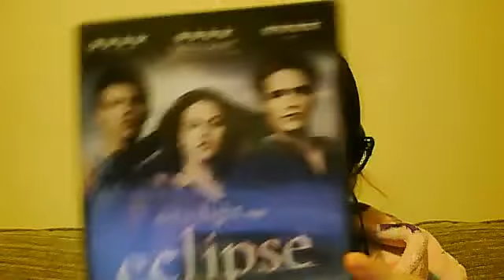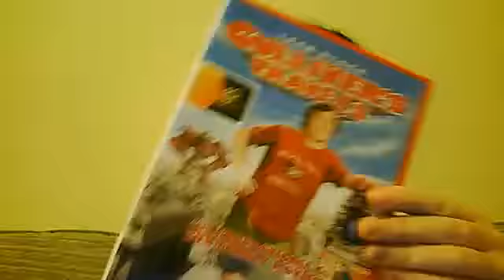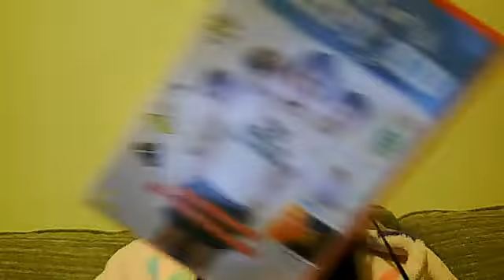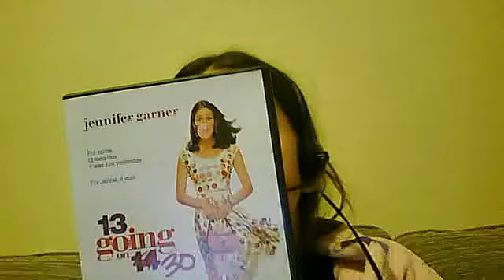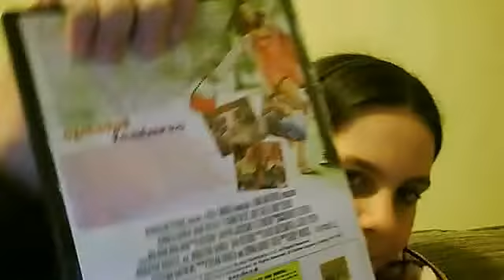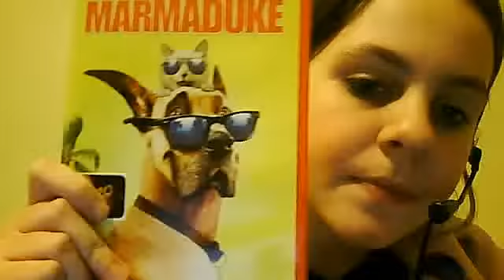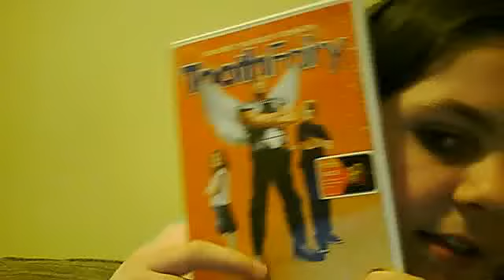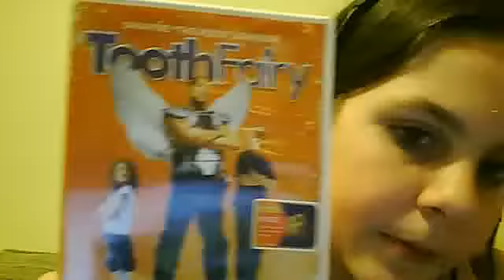recommended DVDs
nickynoodles12345's webcam video  8